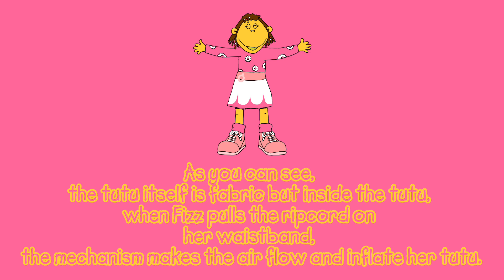What Fizz’s tutu is actually made of and how it works